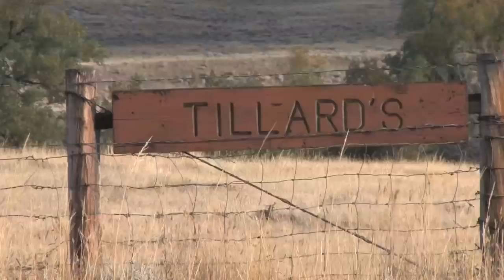Pronghorn antelope with Wayne Van Zwoll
Pronghorn antelope, its diet, predators and defenses.